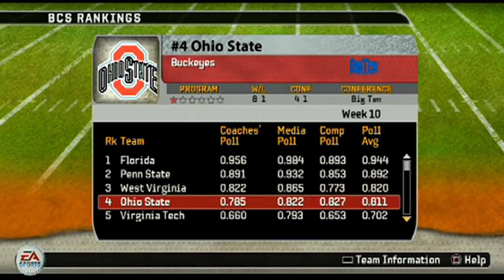SEASON FINALE FLORIDA A&M DYNASTY - EP10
Florida A&M University is represented on the football field by the Rattlers. This new NCAA football series we will put the in college footballs FBS to see how long it takes the HBCU power, to become a dominate football team in major college football